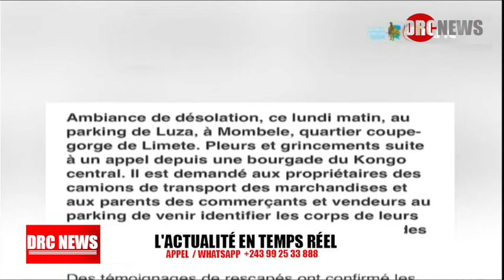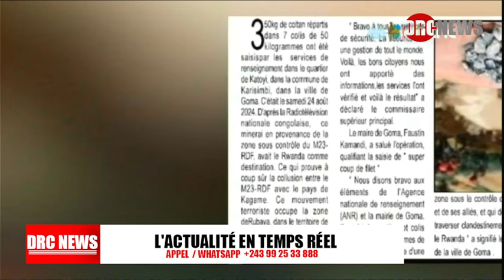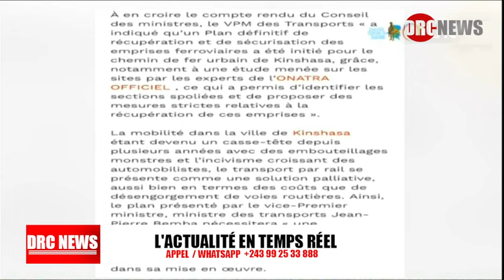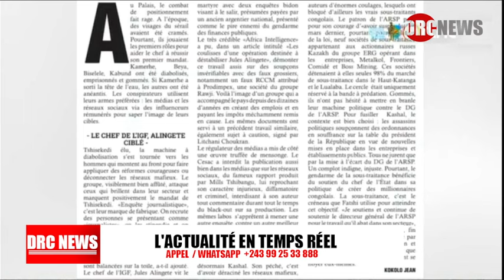URGENT CONSTANT MUTAMBA DAUPHIN DU PRESIDENT FELIX TSHISEKEDI AUX ELECTIONS DE 2028 , DES VERITES